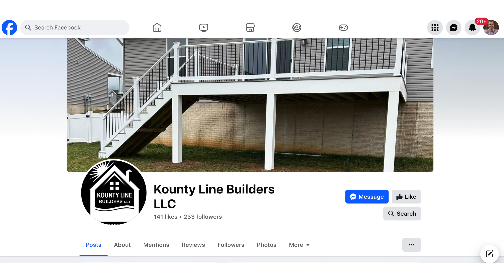Serve 2024 Partners Profile: Kounty Line Builders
John King of Kounty Line Builders discusses the importance of Serve 2024 and its potential lasting impact.